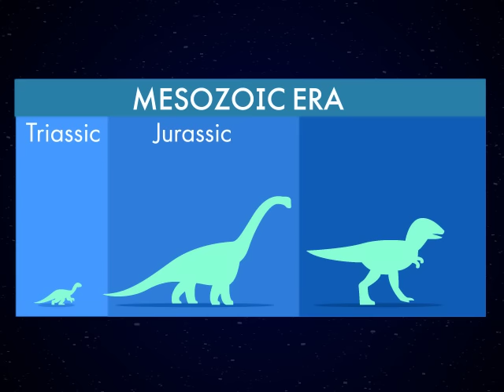When Dinosaurs Roamed The Earth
Learn about the dinosaurs that lived during different time periods and how scientists are using fossils to study them.